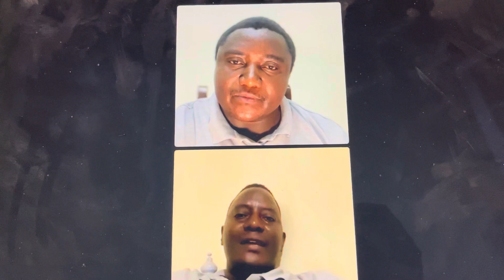HIVI NDIVYO MWANANCHI ANAVYONUFAIKA KWA KUTUNZA MSITU - MASHIRIKA YANAYOFADHILI MABILIONI-